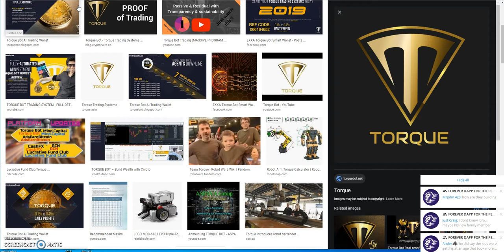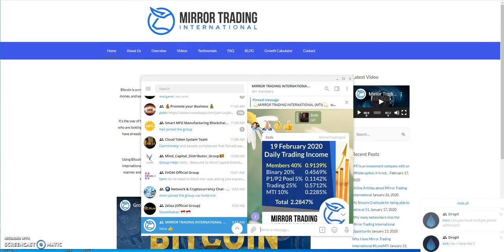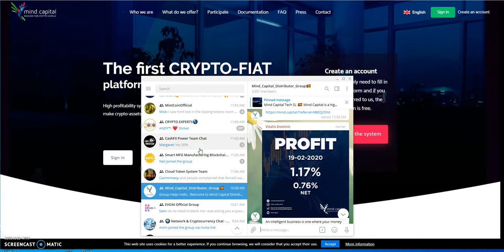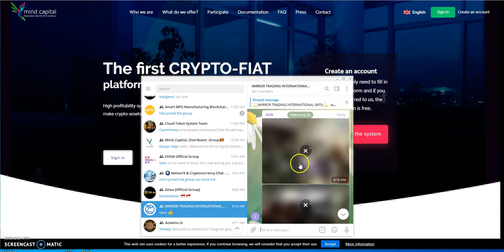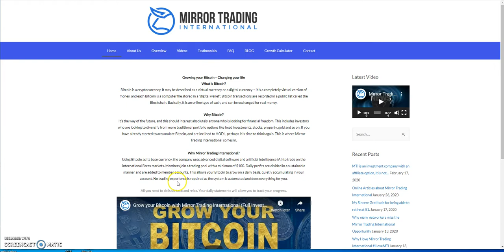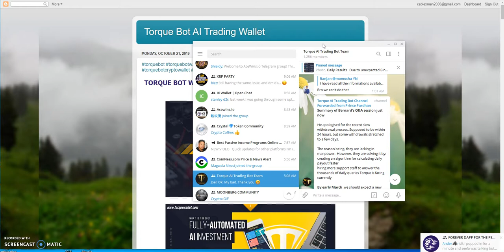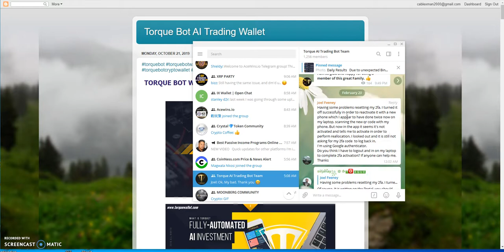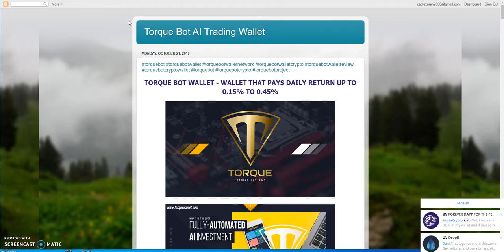MindCapital, MirrorTrading, Torquebot update - A New Bloods Production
Episode 357

This is my crypto journey. I am expressing thoughts and feelings on my experience that are truly legit and may hurt some youtubers feelings. Don't be offended, but it's the truth. I am not a promoter, just a youtuber so don't get it twisted either.

No HYIPS, No Bots here, so many ways to diversify and make passive income. Check these are today!! Programs i'm in  posted below -

--- go with the 4% plan - make 190% ROI plus 50% of your deposit back ---

average 1% a day

earn up to 300% passive income
Free $20 sign up bonus

Super Wallets

--- Free $10 sign up bonus ---

earn free $10 of Stellar XLM - new or existing members on coinbase - only 4 slots remaining left

earn free $10 of EOS - new or existing members on coinbase - only 2 slots remaining left

earn free $10 of Orchid (OXT) - new or existing members on coinbase - only 4 slots remaining left

Abundance Network - Earn $100 or more a day just making this phone call and more!